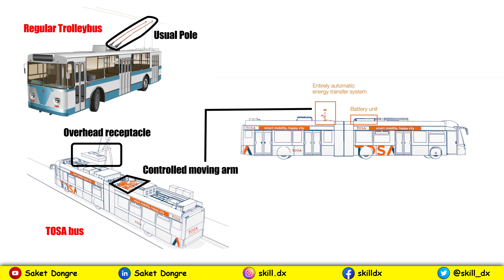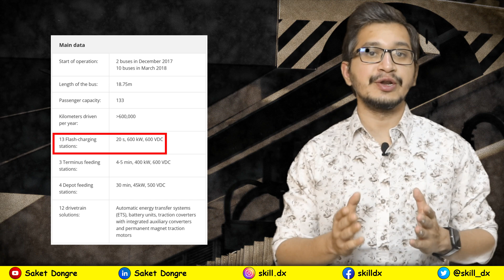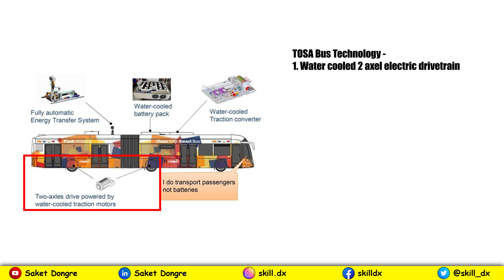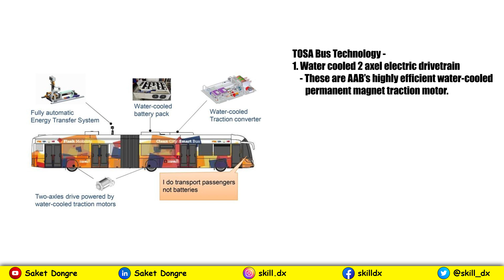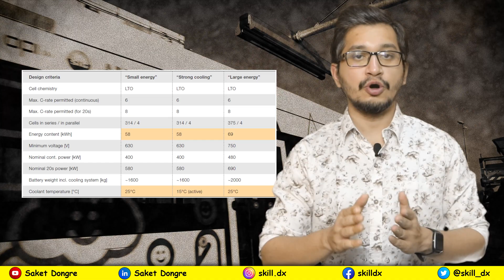Ultrafast Charging in 20 seconds | TOSA bus | Flash Charging System | Innovation around the World!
In Switzerland, ABB, a leading global technology company in power and automation developed a technology that not only automatically flash charges an electric bus in 15 to 20 seconds, but also enables it to obtain high transportation capacity and energy efficiency. This technology was implemented on a TOSA bus which is an electric bus.

Support me to reach my goal of starting an Audience based Entrepreneur Show

Don't stress your brain in Battery Pack Design when shortcut Excel Workbook is available

I'm Saket Dongre Founder & CEO of SkillDx. Author of "The Story of a Failure." The purpose of this channel is to Share the Knowledge which I have obtained or obtained in various segments. My expertise is in Automotive Design including EV, Solar cars, and Futuristic vehicles. My area of interest is Entrepreneurship, Digital Marketing, Video Marketing, Animation, Aerospace or Aeronautics, and Technology.

The Story of a Failure is a contemporary fiction of a romantic motorsport adventure. The fiction is inspired by Formula 1 legends and motorsport enthusiastic engineers.

The Story of a Failure - A contemporary romantic motorsport fiction; available at Amazon